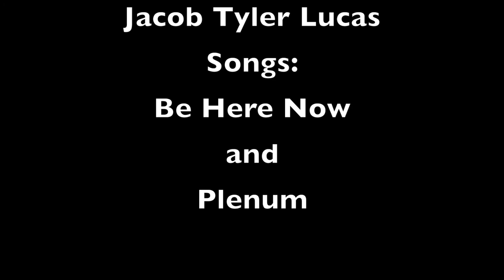Camp Civitan 2018 Week 1!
The first week of Camp Civitan for 2018 is in the books! Check out the fun and activities the camp participants had.